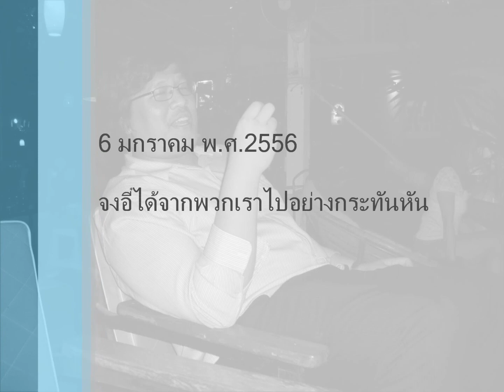อำลาอาลัยจงอี๋เพื่อนรัก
หนังสือธรรมะแจกฟรีเพื่อทำบุญร่วมกัน 30หน้า ปก1
6 มกราคม 2556 อำลาอาลัย
จงอี๋เพื่อนที่อยู่ข้างๆเสมอ แม้ในรูปถ่าย~*
เพลง ความคิด Stamp 7thScence - YouTube